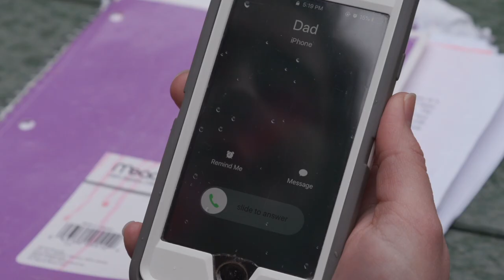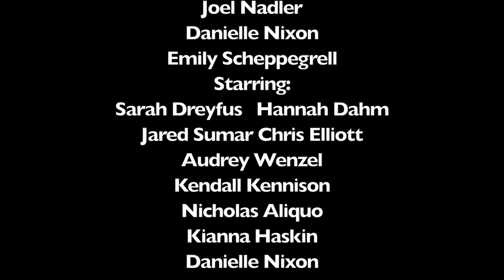Virtuoso Episode 3 Goucher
Music. Love. Hate? Lots of baked goods. It all adds up to college life. Episode 3 of six-part original web series produced by Goucher College students in Spring 2019.